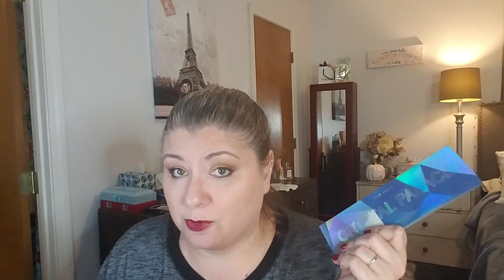Shop My Stash | Soft Glam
It's that time of year again when we reflect on the past year and look to the future. Also time when I've spent too much and need to use what I have! Lol

Save 10% on your next Instylish order
Use code MoodyGirl **